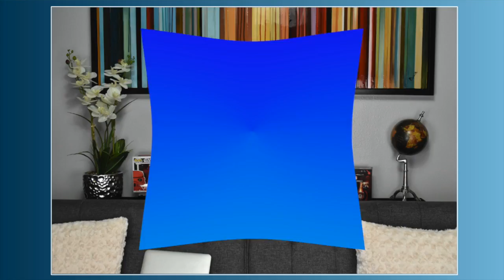Gal Gadot & The Rock, 2 Joker films, Tarantino, Turning Bugs Into Chips, Hotel Artemis, IHOb & More!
It's Monday morning. It's 10am PST and that means it's time for another episode of Brunansky's Vlog. Season 3 Episode 11 has arrived! We discuss the weekend box office report and a few hot news stories. Jeremy gives his review for "Hotel Artemis" and "Ocean's 8." Plus, Certified Rad looks at a food start up that turns bugs into chips! Also, we discuss what movies are hitting theaters and what's arriving on DVD/BLU-Ray this week.

Jeremy delivers two movie reviews this week:
Hotel Artemis
Ocean's 8

Movies in Theaters This Week:
Gotti
The Incredibles 2

Movies on DVD/BLU-Ray This Week:
Strangers Prey At Night
Love Simon
Sherlock Gnomes
I Can Only Imagine
Tomb Raider

Thanks for enjoying this weeks episode. See you next Monday!

Are you considering your own YouTube channel? Do you want to level up your Facebook Live and YouTube Live streams? Below is a list of items I recommend to start your in home studio and begin creating your own online video content just like this!

**Gear Used for this Episode:

Logitech HD Pro Webcam C920:

Shure MV5 Digital Condenser Microphone:

Nikon D5600:

Sunpak Ultra 7000TM Tri-Monopod Black:

RODE VideoMic Studio Boom Kit:

FancierStudio Lighting Kit With Backdrop:

Prismatic 6' Stand for Prismatic Halo Ring Light:

Prismatic 18" Halo Ring Light: